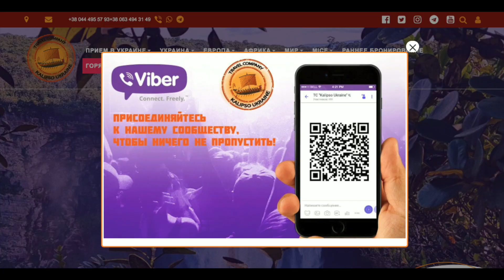Отдых в Испании:море и экскурсии от ТО "Калипсо Украина"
🌏Лето в Испании с перелетом и питанием (курорты Коста-Брава, Коста-Дорада). Раннее бронирование!
🌏Лето в Испании с перелетом и питанием (курорты Коста-Бланки, прилет в Аликанте). Раннее бронирование!
🌏Лето на Канарах (о.Тенерифе) на 7 ночей от 525 евро с перелетом из Киева!Раннее бронирование!
🌏Лето на Майорке от 481€ с перелетом и питанием из Киева
🌏Лето на острове Гран-Канария – Новинка 2020! от 686 евро с прямым перелетом и питанием из Киева!